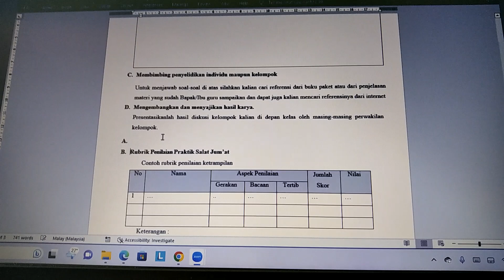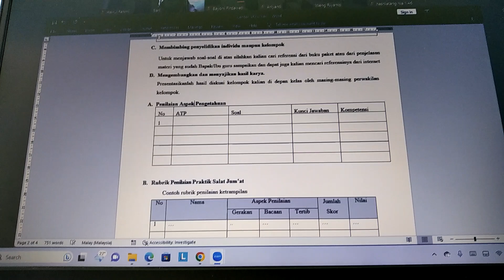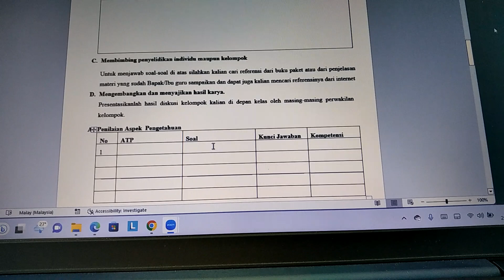Vidio Materi PPG Pembelajaran Bersama Bu Sari dan Pak Weng (Kenangan) 2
Ilmu yang sangat bermanfaat.